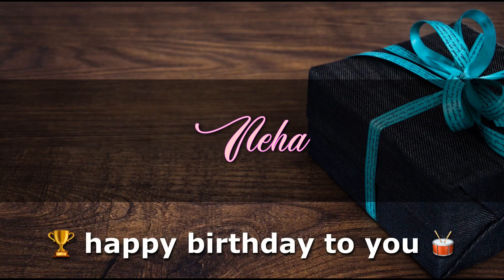NEHA Angelclasico HAPPY BIRTHDAY